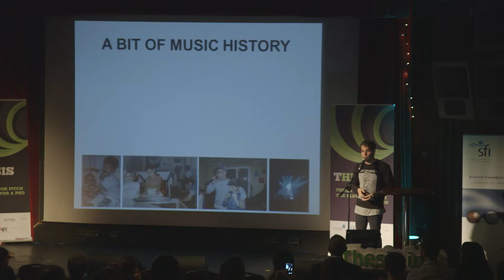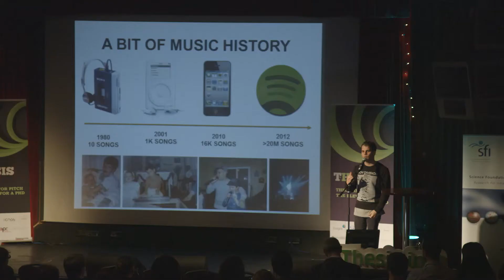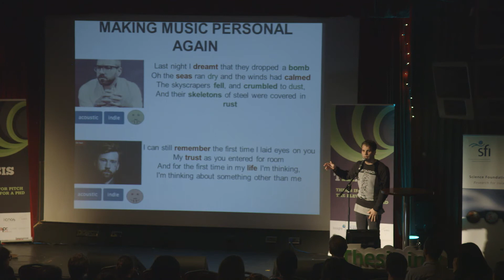The iPod is dead. Now what? - Humberto Corona - UCD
National Finalist Oct 20th 2014.